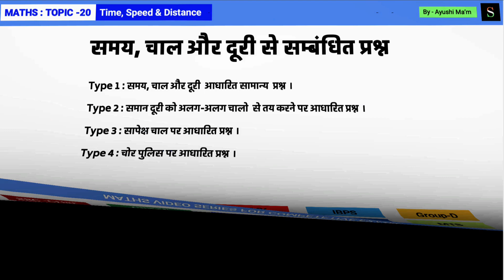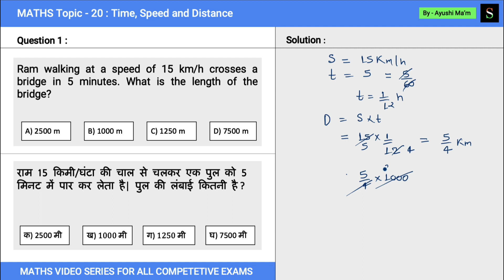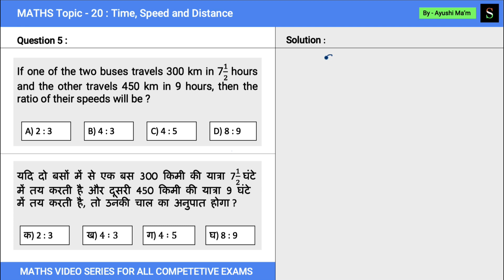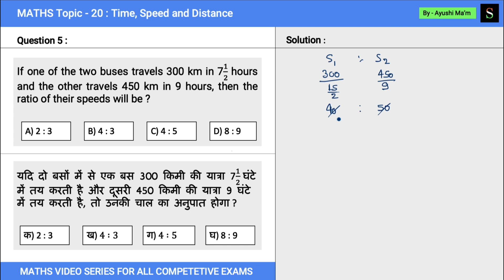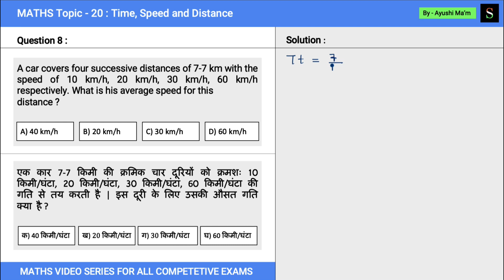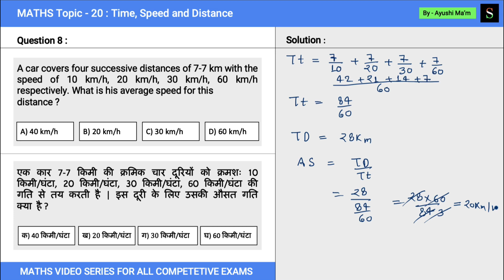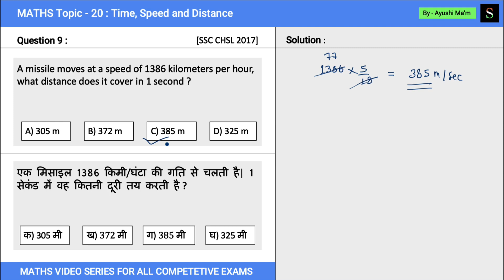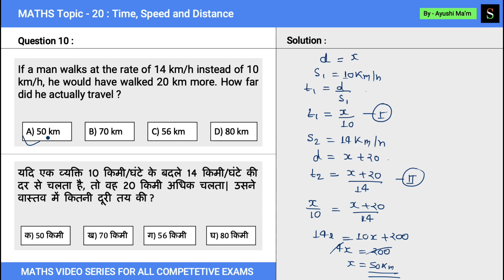Time, Speed & Distance(समय, चाल और दूरी)| Part - 1 | 10 Most Important Questions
1. Ram walking at a speed of 15 km/h crosses a bridge in 5 minutes. What is the length of the bridge?

2. A bus can complete a journey in 12 hours. The initial half of the journey is covered at the speed of 22 km/h and the subsequent half is covered at the speed of 26 km/h. find the distance ?

3. A car travels 400 km in 121/2  hours. First 3/4 journey done in 30 km/h. Calculate the speed of the car for the remaining journey?

4. A farmer covered a distance of 61 km in 9 hours. He walked some at the rate of 4 km/h and some by cycle at the rate of 9 km/h. how far did he walk ?

5. If one of the two buses travels 300 km in 71/2 hours and the other travels 450 km in 9 hours, then the ratio of their speeds will be ?

6. A motor cycle covers a distance of 40 km at a speed of 20 km/h. At what speed for the next 40 km will the average speed of the motor cycle be 30 km/h for the whole journey ?

7. Two cities A and B are at a distance of 360 km from each other. A car travels from A to B with a speed of 40 km/h and returns with a speed of 60 km/h. What is the average speed of the car ?

8. A car covers four successive distances of 7-7 km with the speed of 10 km/h, 20 km/h, 30 km/h, 60 km/h respectively. What is his average speed for this

9. A missile moves at a speed of 1386 kilometers per hour, what distance does it cover in 1 second ?

10. If a man walks at the rate of 14 km/h instead of 10 km/h, he would have walked 20 km more. How far did he actually travel ?